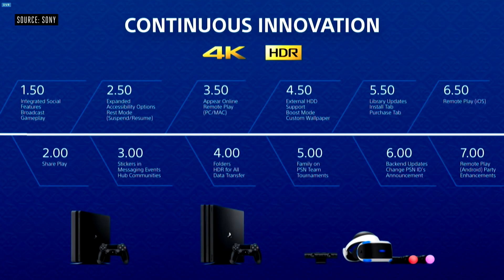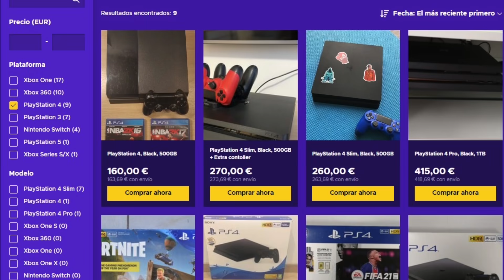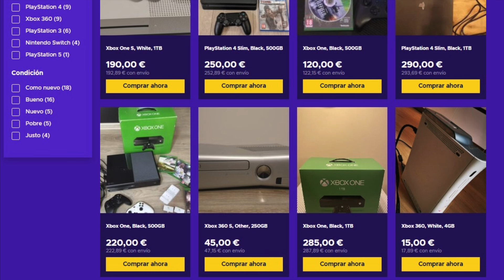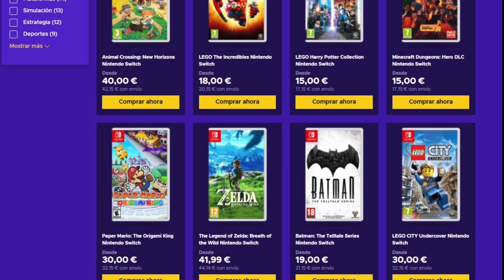BOMBAZO al GAME PASS, Expansión PLAYSTATION, Parche JEDI FALLEN ORDEN…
Temas relacionados: / ps5 / games / unboxing / fifa 21 / gameplay / highlights bornite / vs xbox series x / controller / anuncio / trailer oficial / fortnite / fortnite fps / acceso limitado / vs ps4 pro / trailer / juegos / playstation 5 / menu / españa / review / teardown / unboxing español / precio / digital edition / games / xbox series x / vs ps5 / humo / desmontaje / gameplay español / interface / ps5 pro / problemas / probando / problems / próximos juegos / pros y contras / project athia / problemas de calentamiento / promo